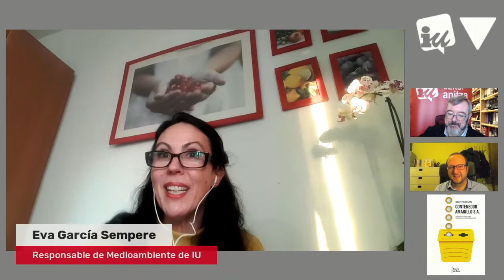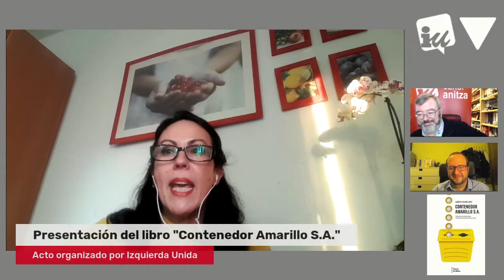Presentación del libro "Contenedor Amarillo S.A.", con Alberto Vizcaíno López y Eva García Sempere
Presentación online del libro "Contenedor Amarillo S.A.", con la participación de Alberto Vizcaíno López (autor del libro), Eva García Sempere (responsable de Medioambiente de IU) y Xabier Pombo (Red de Economía Circular y Residuos de IU) como moderador.